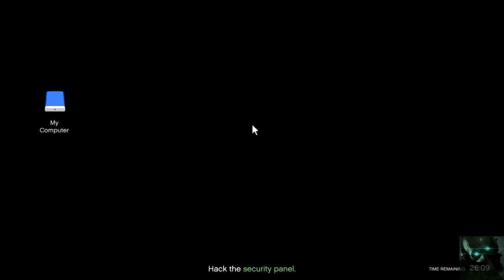Gta 5 #83 Bunker Missions!